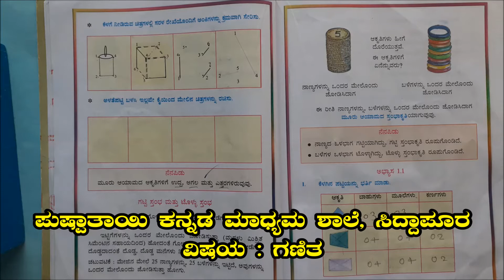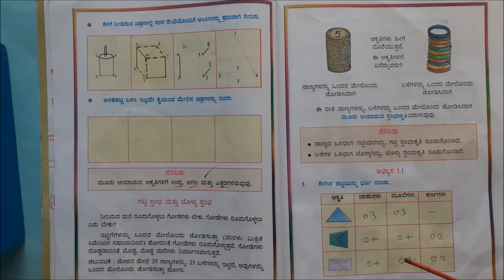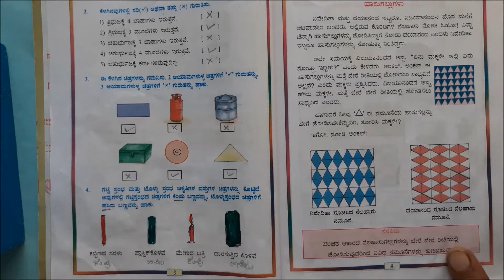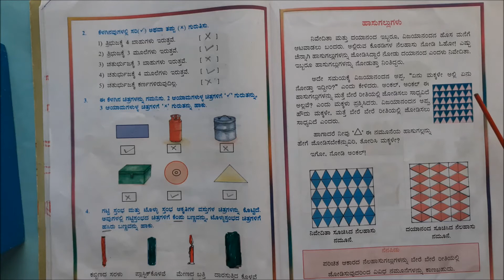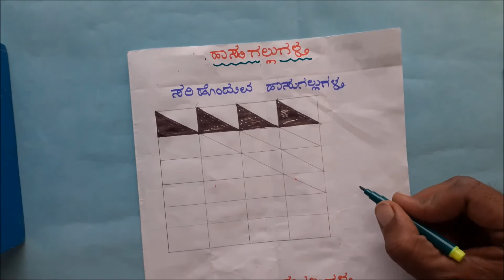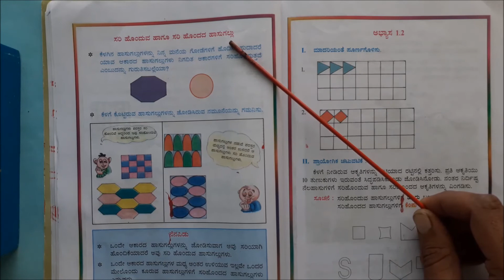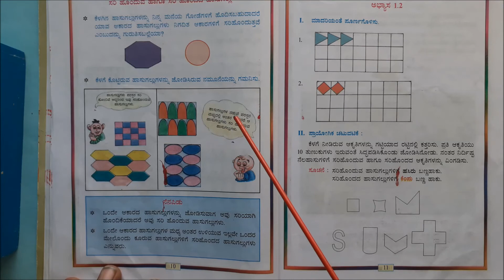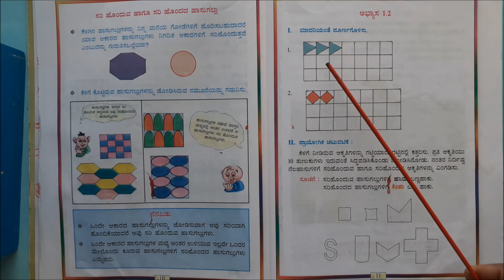3rd Standard # Mathematics Classes Chapter - 01 ಆಕೃತಿಗಳು Part 3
Mathematics Class Conducted BY R. I. Neelagar Sir